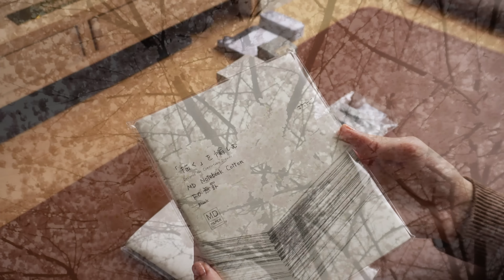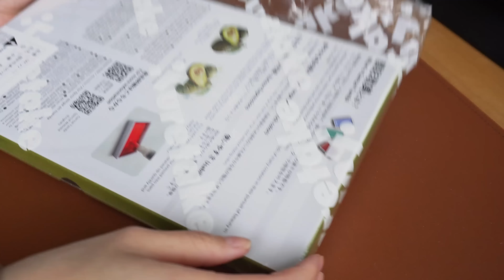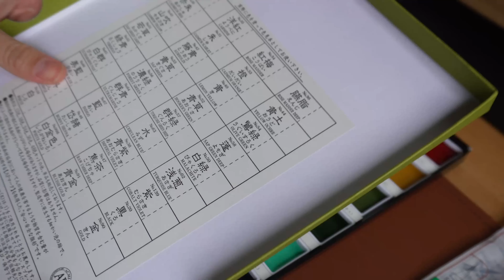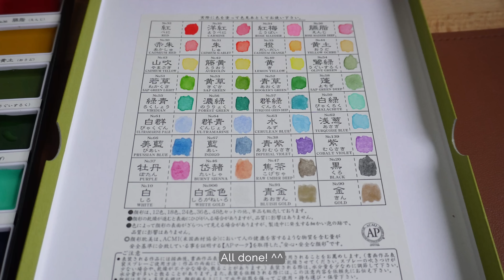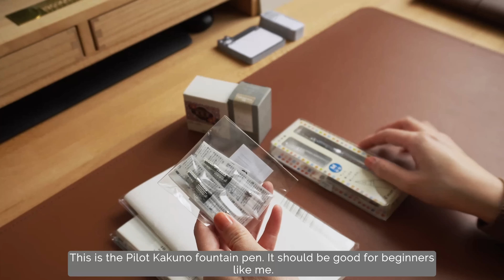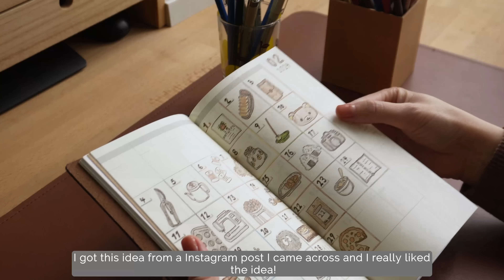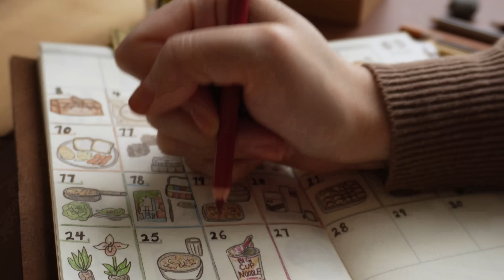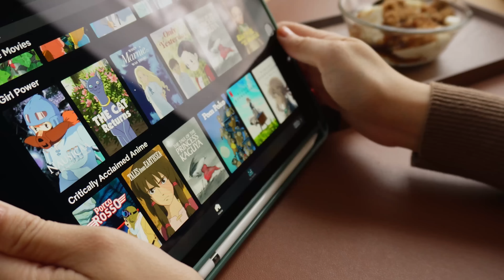Visual Diary #19 | Treating Myself Day | Self Care Routine & Surrounding Myself with Things I Like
Hello! Hope you're having a cozy Spring day so far!🌸 Once in a while, I do treat myself days where I spend the day at home eating food and doing things I like, self-care and relaxing routines, and getting myself little gifts. I find that it really helps me physically and mentally when I pamper myself once in a while. Nothing extravagant, just simple small things that I enjoy and like!

Comments would be greatly appreciated! It will really help the channel! Thank you very much for stopping by! 🌸

Kuretake Watercolors Set

Weaving Book